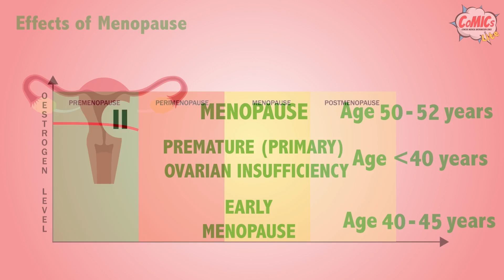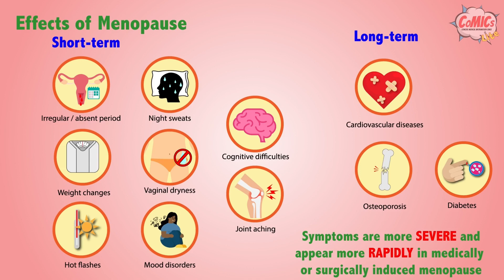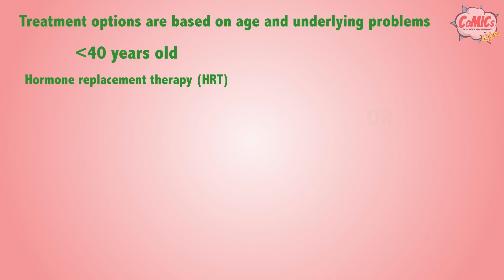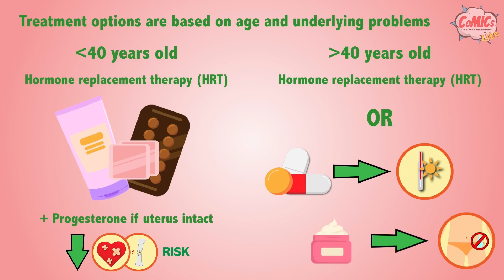CoMICsLite Episode 84 Menopause - Info in Serbian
Menopauza - Informacije na srpskom

Endorsed by the Serbian Medical Society’s Endocrine Section

Here is a short video infographic on Menopause

Ugljesa Barac, 6th year medical student, University Clinical Center of Serbia, Faculty of Medicine, University of Belgrade,
Bogdan Milenkovic, Doctor of Medicine on internship, University Clinical Center of Serbia, Faculty of Medicine, University of Belgrade,
Vardhan Venkatesh, 3rd-year Medical Student, University of Birmingham,
Shams Ali Baig, 4th-year Medical Student, University of Birmingham,
Dr Eleni Armeni, Consultant in Endocrinology and Diabetes, Royal Free Hospital, London,
Dr Punith Kempegowda, Associate Professor, School of Health Services, University of Birmingham,

Translation into Serbian led by Ugljesa Barac, 6th year medical student, University Clinical Center of Serbia, Faculty of Medicine, University of Belgrade,

The content of the CoMICsLite was critically reviewed by:
Prof. Djuro Macut, Clinic for Endocrinology, Diabetes and Metabolic Diseases, University Clinical Center of Serbia, Faculty of Medicine, University of Belgrade,
Assistant Prof. Rastko Maglic, Department of Conservative Gynecology, Obstetrics and Gynecology Clinic Narodni Front, Faculty of Medicine, University of Belgrade,
Dr Lena Radic, Clinic for Endocrinology, Diabetes and Metabolic Diseases, University Clinical Center of Serbia,

Experts by experience approved